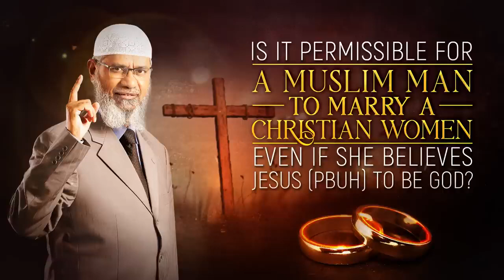Is it Permissible for a Muslim Man to Marry a Christian Women? | Dr Zakir Naik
Dr. Zakir Naik is a renowned Islamic scholar who has been actively spreading knowledge and awareness about Islam for decades. His work has been positively impacting the lives of millions of people around the world. He has delivered numerous lectures and speeches on a wide range of topics related to Islam, including comparative religion, Quranic studies, and Islamic jurisprudence.

Through his work, Dr. Zakir Naik has been able to clear up misconceptions and misunderstandings about Islam, promoting peace, harmony, and understanding among people of different faiths. He has also established the Islamic Research Foundation, an organization that aims to promote Islamic education and understanding.

Dr. Zakir Naik's videos have become increasingly popular on YouTube, with millions of views and subscribers. His content is educational, informative, and thought-provoking, encouraging viewers to think critically and explore their own beliefs and values.

In summary, Dr. Zakir Naik's positive work as an Islamic scholar has had a significant impact on the world, and his videos continue to educate and inspire people around the globe.